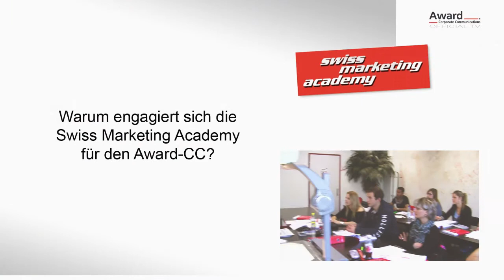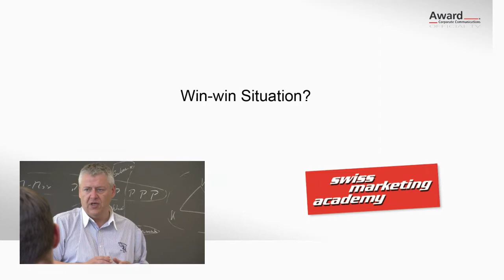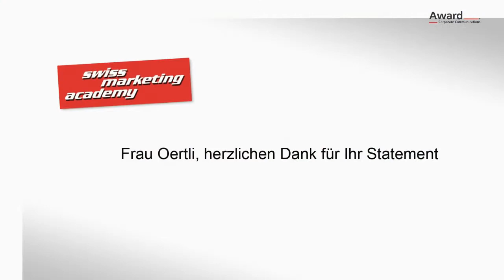Award CC mit Swiss Marketing Academy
Interview mit Brigitte Oertli